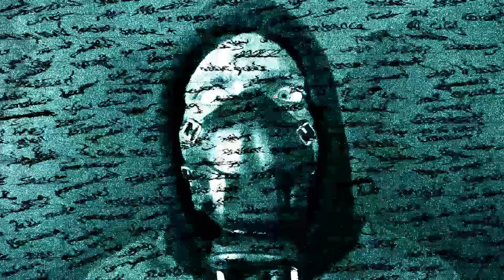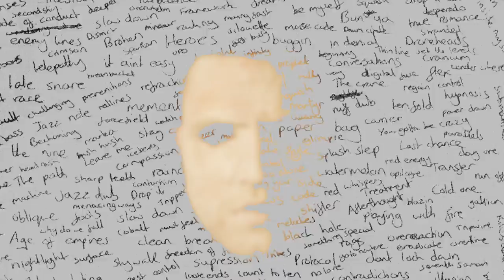Visionobi - Under The Influence (ft. Gerra & Stone)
What started out as a brainstorm of roughly 800 drum & bass track titles now makes up the conceptual ‘Under The Influence’, a unique and nostalgic trip through Visionobi’s influences from fan to MC.

With the array of track names making up a 64-bar verse, it was Visionobi’s intention to create something personal but relevant to the whole scene, whilst highlighting his dexterity as a lyrics man.

Choosing to call upon production duo Gerra & Stone to create the beat was an obvious choice, with his relationship with the pair extending back to early MCing days. The hugely engaging video comes courtesy of production company Family Creative, which is run by two of Visionobi’s closest friends.

Skankandbass Links